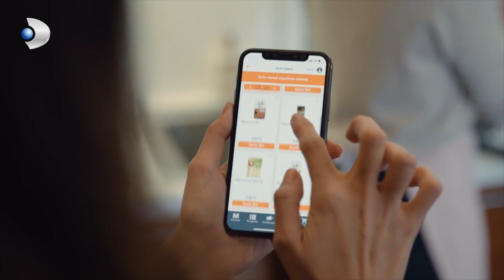Çiçek Laf Soktu! - Hizmetçiler Özel Klip